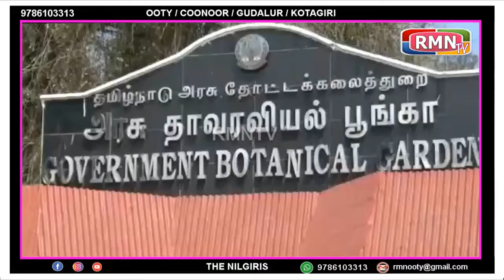நீலகிரி மாவட்ட செய்தி மக்கள் தொடர்பு துறை சார்பில் புகைப்பட கண்காட்சி..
நீலகிரி மாவட்ட செய்தி மக்கள் தொடர்பு துறை சார்பில் உதகை அரசு தாவரவியல் பூங்காவில் புகைப்பட கண்காட்சியினை மாண்புமிகு தமிழக வனத்துறை அமைச்சர் திரு ராமச்சந்திரன் அவர்கள் துவக்கி வைத்தார்.. உடன் நீலகிரி மாவட்ட ஆட்சியர்  திரு சா பா அம்ரித் இ.ஆ.ப., மாவட்ட வருவாய் அலுவலர் திருமதி இரா. கீர்த்தி பிரியதர்ஷினி, மேலும் உதகை நகர மன்ற தலைவர் திருமதி வாணிஷ்வரி ,திராவிட முன்னேற்ற கழகத்தின் நகர செயலாளர் திரு ஜார்ஜ் மேலும் அரசுத்துறை அலுவலர்கள் மற்றும் கட்சியின் நிர்வாகிகள் கலந்து கொண்டனர்...